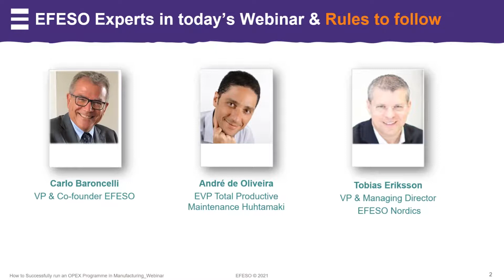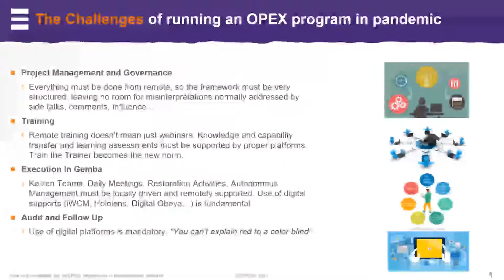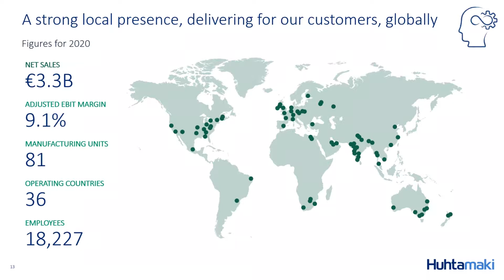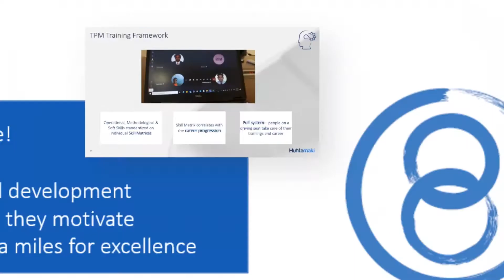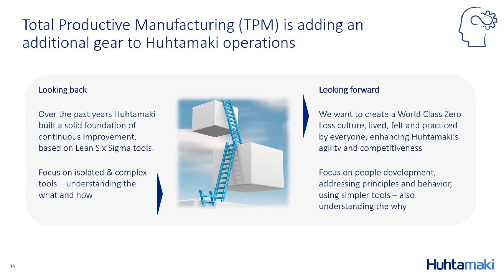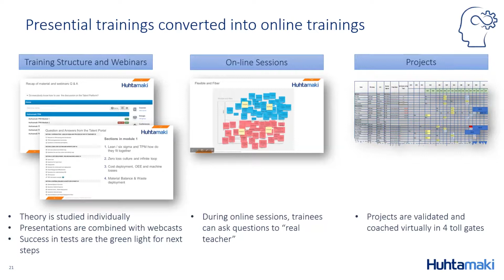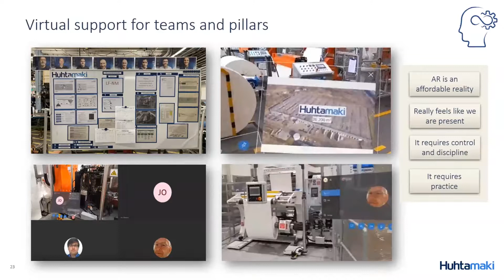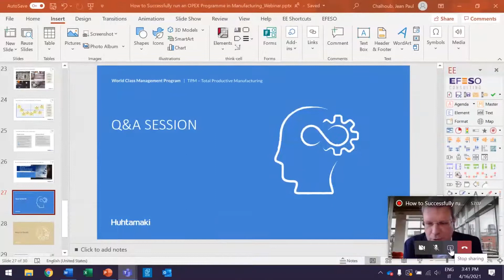How to Successfully run an OPEX Programme in Manufacturing despite the pandemic constraints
A Webinar presented by:

Carlo Baroncelli, Vice President EFESO, expert in Packaging,
Tobias Eriksson, Vice President EFESO, Leader of the Forest & Packaging Industry,
and included a testimonial from André De Oliveira, EVP, Total Productive Manufacturing at Huhtamaki

Situation
A global Packaging Manufacturer, established in 30+ countries with 80+ sites around the world and 18.000+ employees

Challenge
To drive sustainability by aggressively reducing material waste losses which creates a positive impact in Productivity and on Conversion Costs

How to achieve the set goals
- A complete TPM (WCOM™) program was launched with one set of Pilot plants worldwide in the first year (2020) followed by another set of plants in the second wave (2021)
- The COVID-19 environment required extensive remote virtual delivery coaching technologies combined with on-site coaching from local consultants in each country
-  Core roll-out element is a ground-breaking remote PKE (Process Kaizen Engineer) based skill development training combined with remote delivery using interactive tools and on-site coaching.